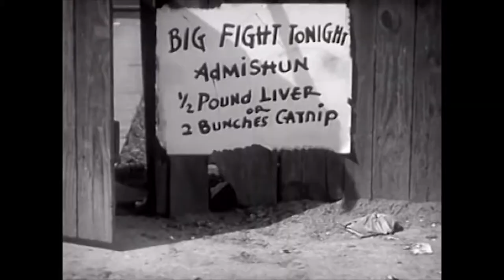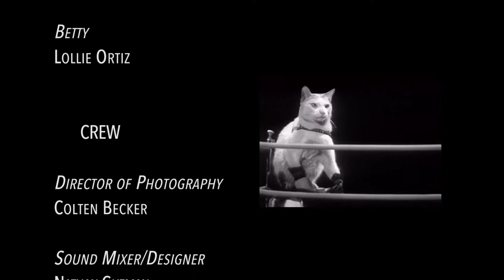Roxy -The Boxing Match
In this bad dream episode, Roxy boxes it out with her estranged mother in the boxing ring at the thrift store!